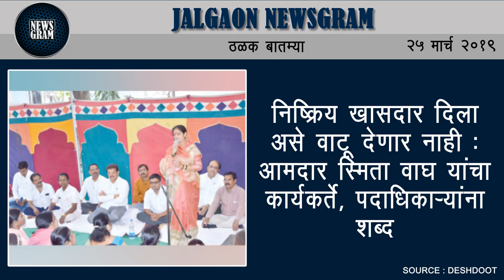Jalgaon Newsgram | Jalgaon News | Today's News Headlines | 25 March 2019